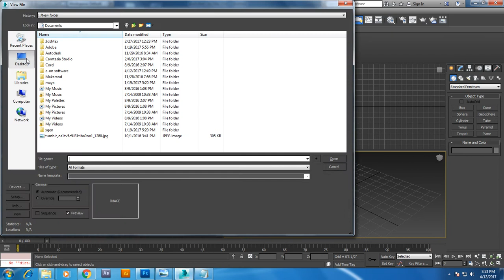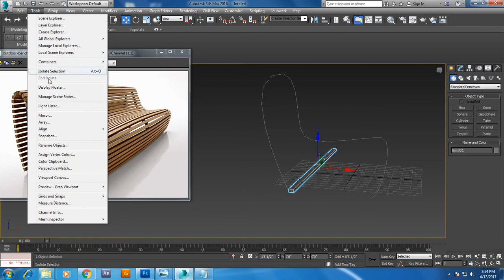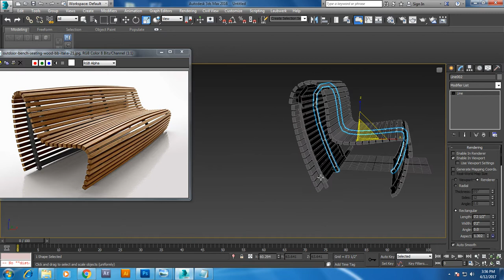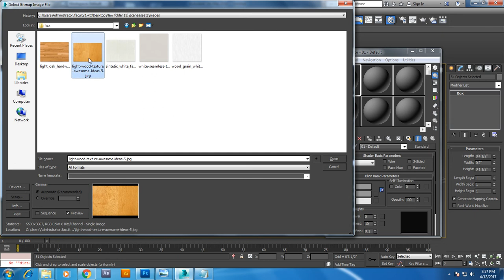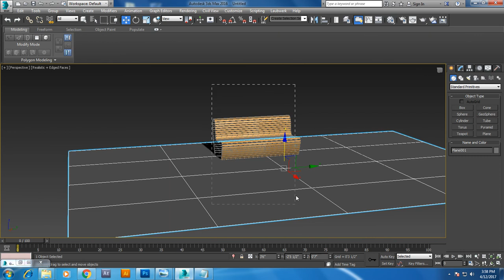Tutorial on Modeling a stylish sitting bench in 3dsmax.